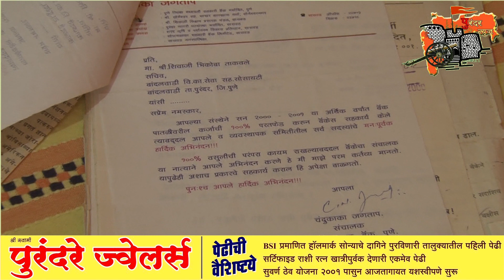सहकारतील भिष्माचार्य शिवाजीराजे भिकोबा ताकवले यांच्याशी साधलेला सुसंवाद.